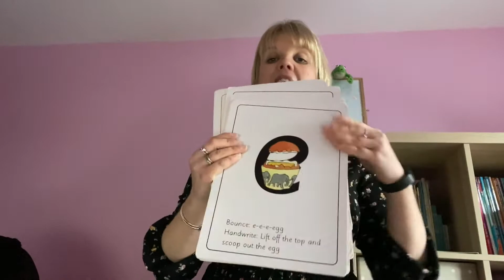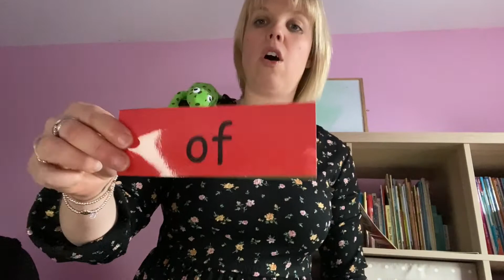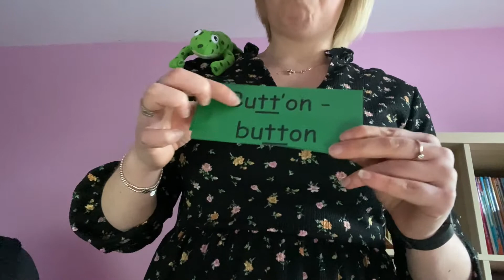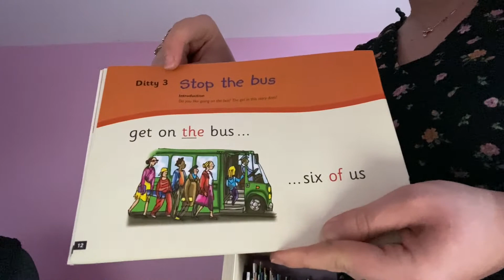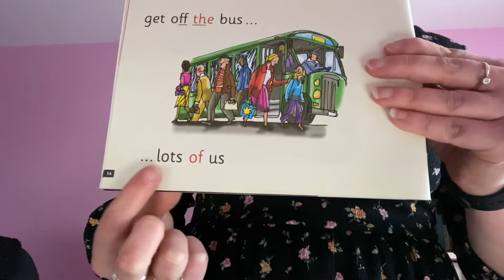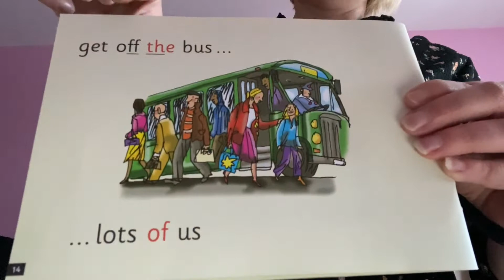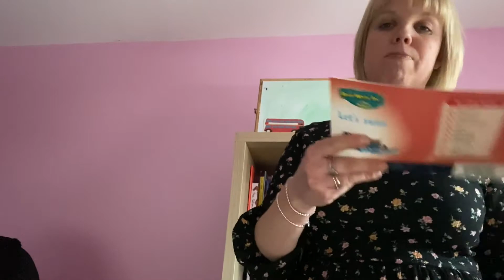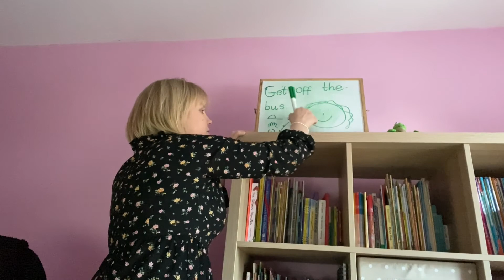Stop the bus - Thursday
You will need a pen and paper.